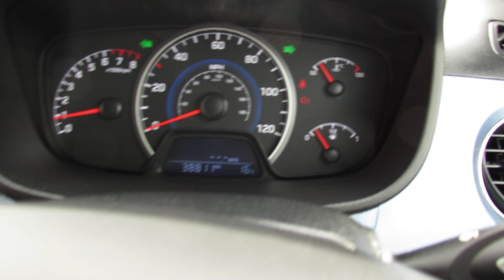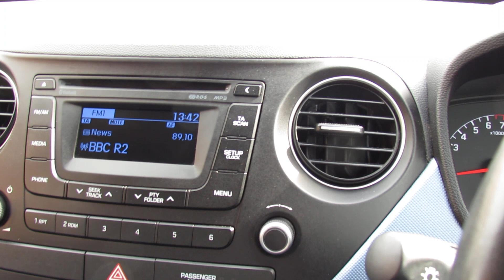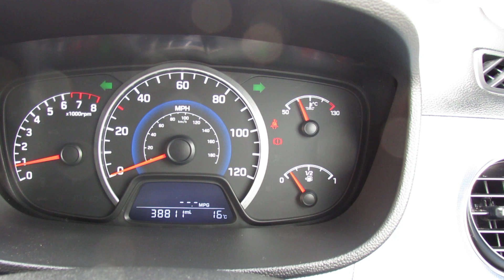LL66TYX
Hyundai I10 1.2 Premium